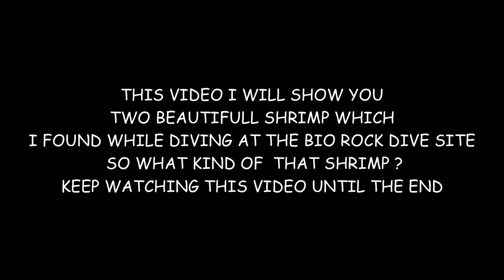Comensal Srimp & Big Nosed seagrass Shrimp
2 of nice shrimp which I found at bio rock at depth 17 meters , small size & nice colour